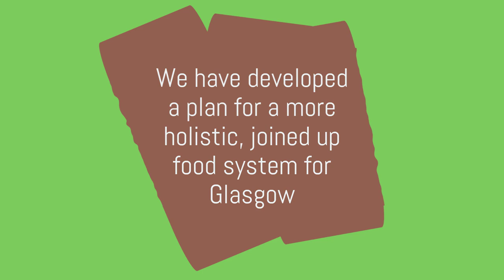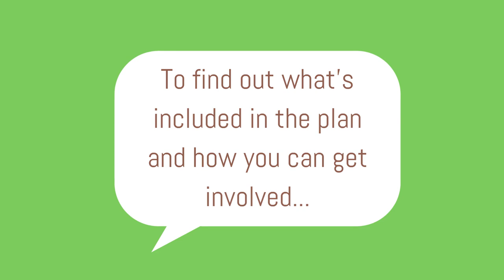The Glasgow City Food Plan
The Glasgow City Food Plan aims to make the food system in Glasgow more sustainable, equitable and healthy.

The Glasgow City Food Plan has been developed by a team comprising Glasgow Food Policy Partnership, Glasgow Centre for Population Health, Glasgow City Council, Glasgow Health and Social Care Partnership, NHS Greater Glasgow and Clyde and Glasgow Community Food Network.

Over the last 2 years, the food plan team has worked together with over 80 stakeholders to develop actions for the plan which went out to a public consultation from October to December 2020. Responses from individuals and organisations have been taken into account in the final plan.